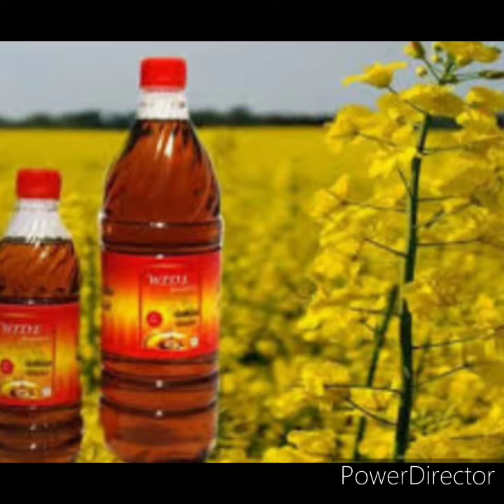सपने में तेल देखना l sapne me tel dekhna. Sapne me oil dekhna.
सपने में तेल देखने का मतलब l सपने में तेल पीना l सपने में तेल दान करना l सपने में तेल गिरना l सपने में तेल फैलना l इन सपनों का क्या मतलब होता है ये सब जानकारी इस विडिओ में मिल जाएगी l